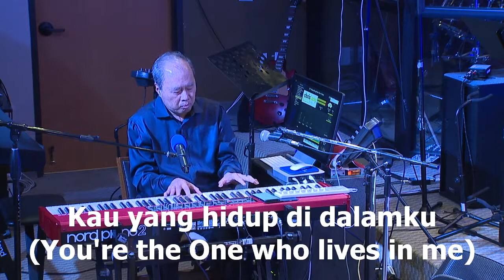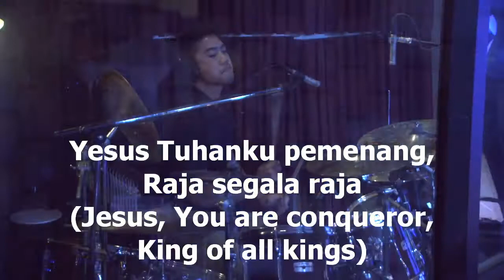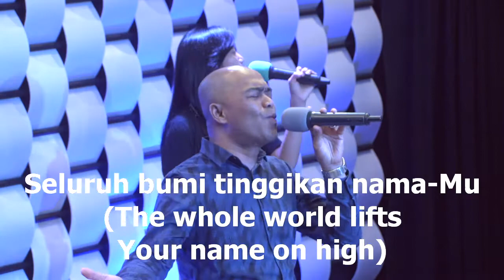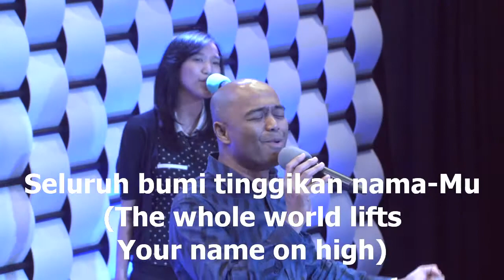Tuhanku Hebat, worship led by Efraim Tamba